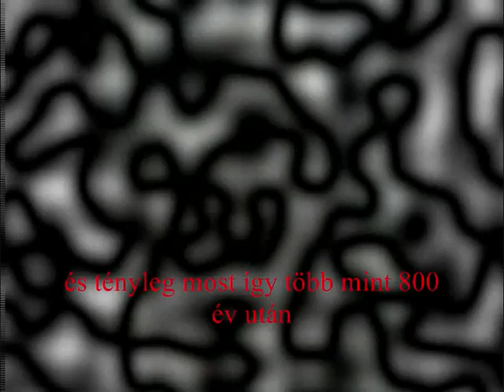Jan Slota a magyarokrol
Slota megcsillogtatja tori es matek tudasat. slota a magyarokrol